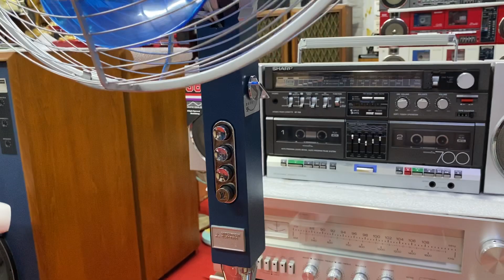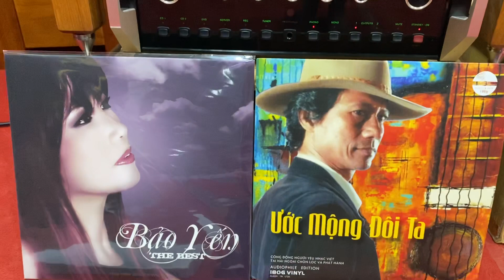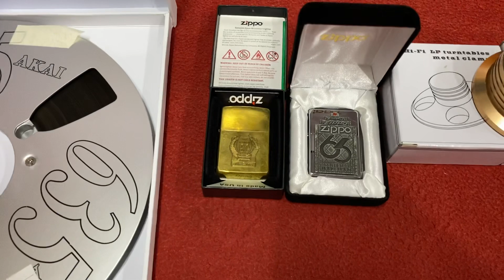Thông báo hàng về có mâm than YAMAHA GT-1000 và Accuphase E-270 về ngày 22/5/2020 lh _ 0989 723148